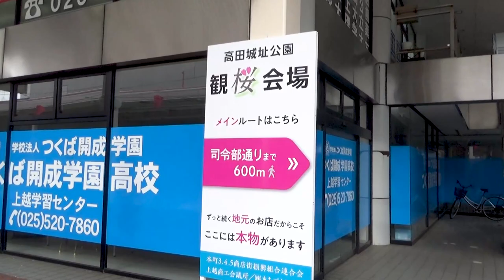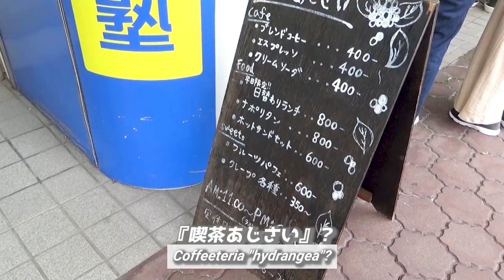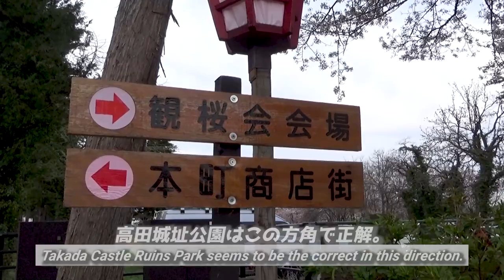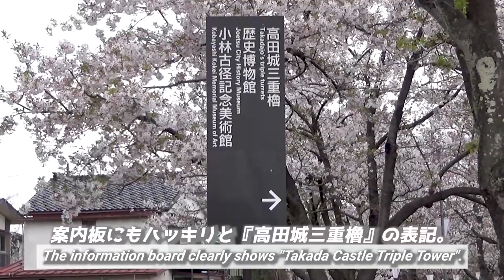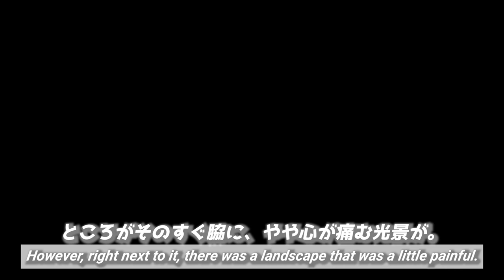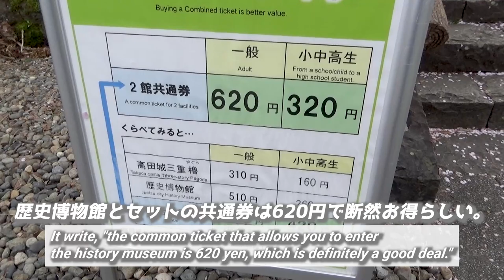【美しすぎるッ！】新潟の桜を見に高田城址公園へ!!《新潟・富山旅行#2》/【So beauty!】Cherry blossom in Niigata!!《Niigata/Toyama trip #2》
『【美しすぎるッ！】雪山に映える新潟の桜を上越市・高田城址公園で観賞!!《新潟・富山旅行#2》』です。

※ 今回の動画に目次はございません。
　申し訳ございませんが、ご了承ください。

This time,
I'll show you the cherry blossom in Niigata.
The destination is "Takada Castle Ruins Park" in Joetsu City, and this park is famous for most beautiful cherry blossom spot in Japan.
Espacially, the scenic view of snow mountain and cherry blossom trees from the "Nishibori bridge" are the best combination, I felt.
Moreover, in the park, many stalls open, and you can enjoy to eat that stall food as well.